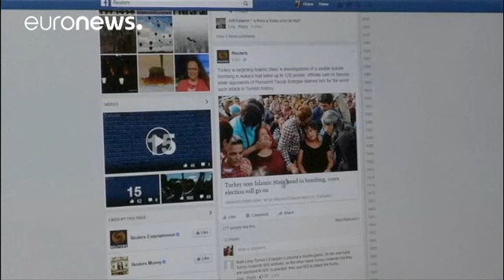US Democrats release 3,500 Russian Facebook ads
Democrats on the House intelligence committee have released more than 3,500 Facebook ads they claim were created or promoted by a Russian internet agency, before and after the 2016 election.